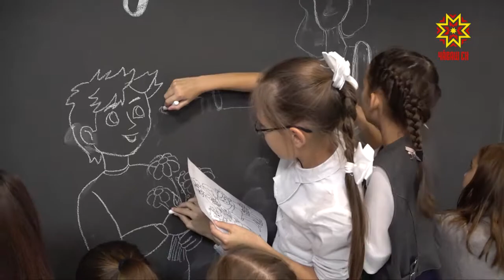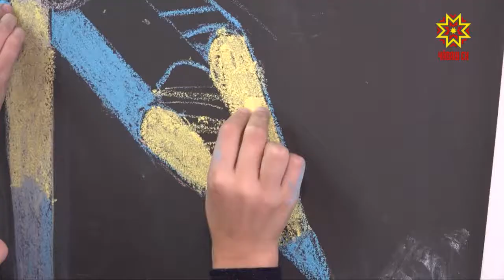Грифельная стена — модное веянье в дизайне интерьера.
На ней можно писать объявления, напоминания и даже рисовать открытки. Именно так  поступили ученики чебоксарской Академии искусств, ведь впереди «День учителя».  Совсем скоро эти неуверенные линии, сделанные мелками, превратятся в  мальчишек  и девчонок,  которые  спешат  поздравить любимого учителя.